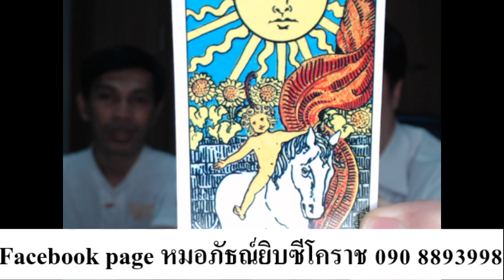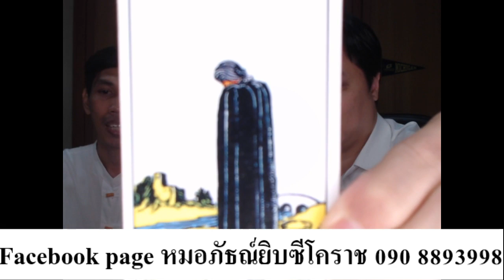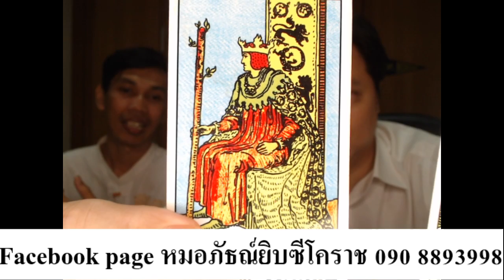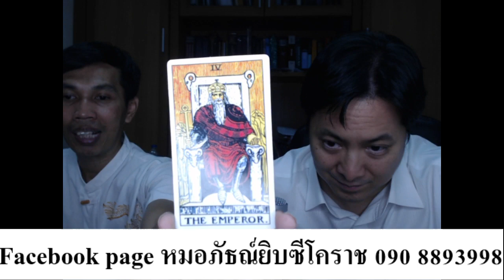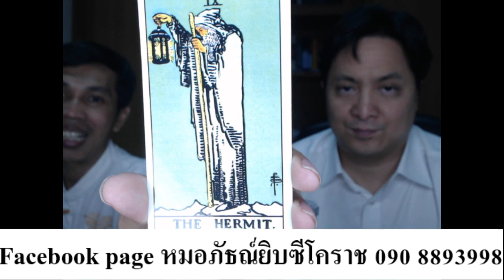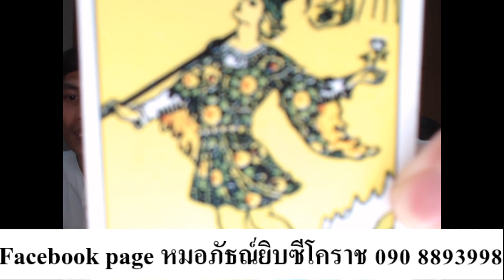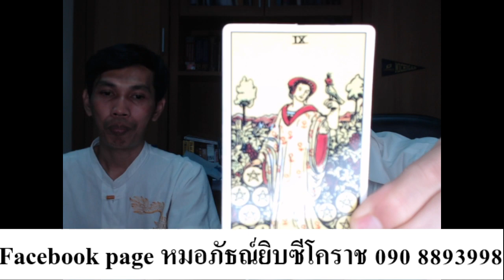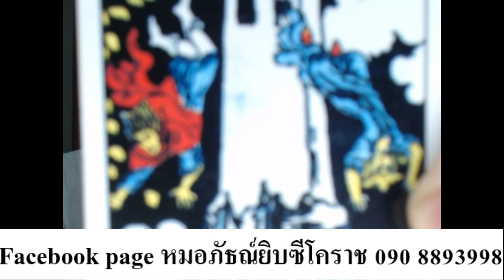ดูไพ่ทาโร่ท์ กับ หมอไพ่ภัธณ์ยิบซีโคราช 0908893998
Relive จาก FACEBOOK LIVE ครับ